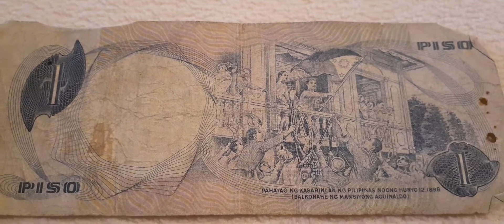Philippine peso bill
Philippine peso bill during 1949.The  former President at that time was Diosdado Maçapagal.